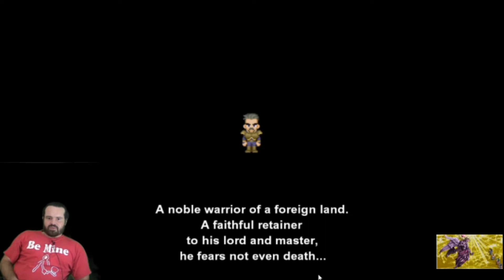Final Fantasy VI (6), First fight with Ultros and later the first fight with the evil Kefka!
Welcome to the world of Final Fantasy. Join me as we play together through this beautiful game.

I recently suffered a stroke back on Nov. 2019 so this is good for me, i hope you enjoy!

If you enjoy my videos then please follow my friends on youtube at

@SargeAndSon &amp; @FracturedCreativity!